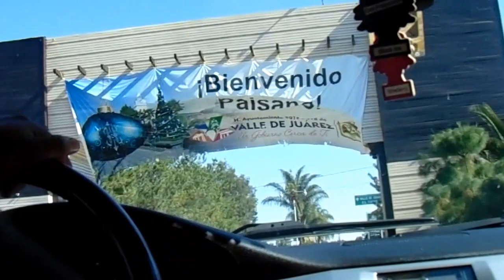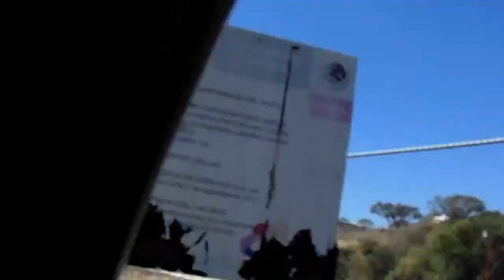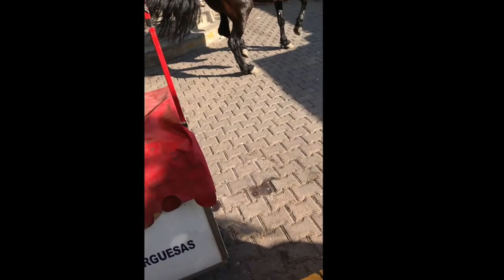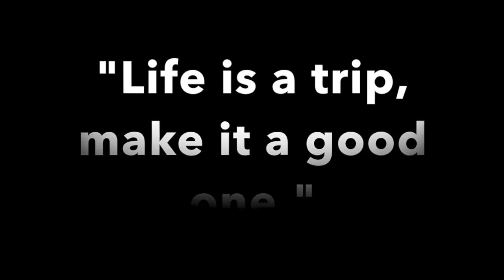Our Trip To Mexico 2017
This is just a mini vlog, from our trip to mexico with our family.